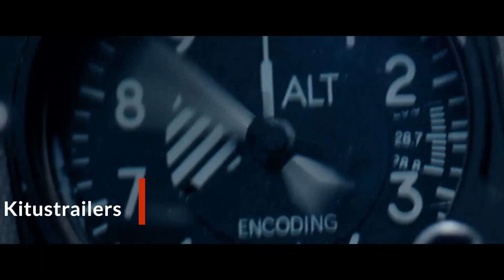Kitustrailers: FIRST MAN (Trailer nº1 en español)